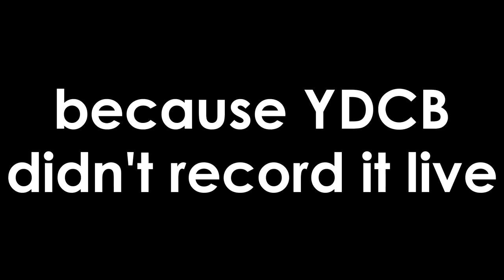YDCB Summoners War - New Toy Thnx Com2us